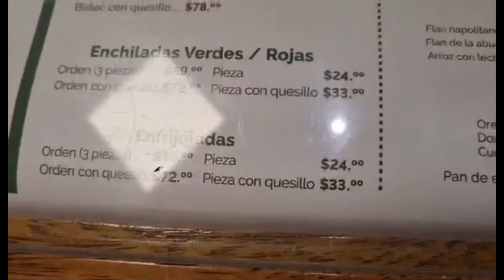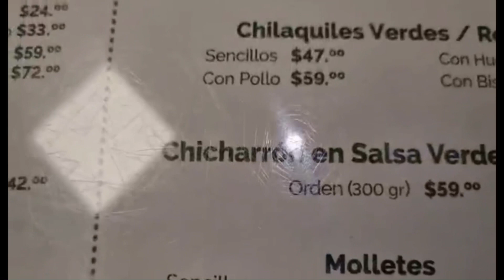TiranoS del Norte (Concierto en Monterrey Nuevo Leon y evento privado en la Ciudad de Puebla)